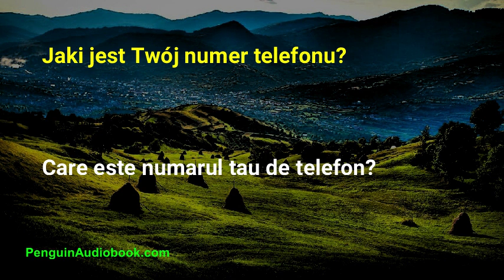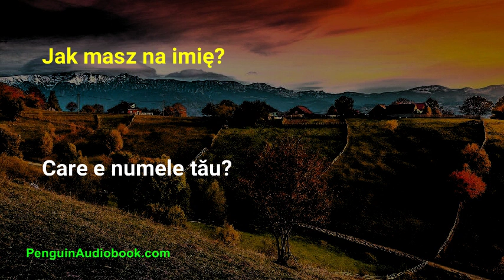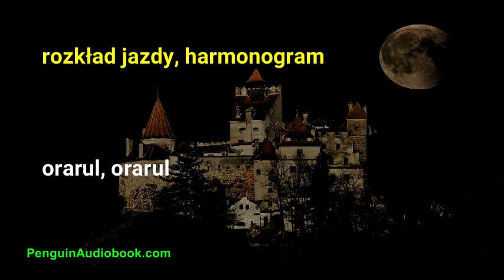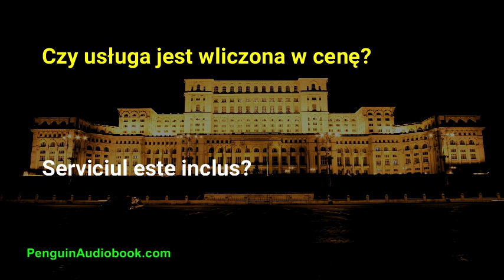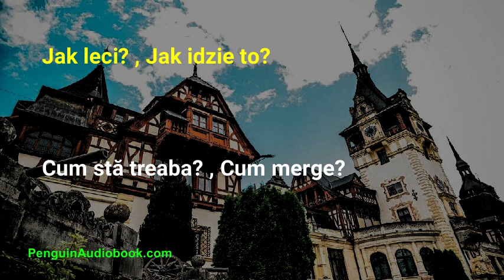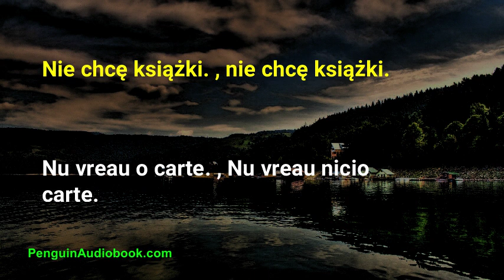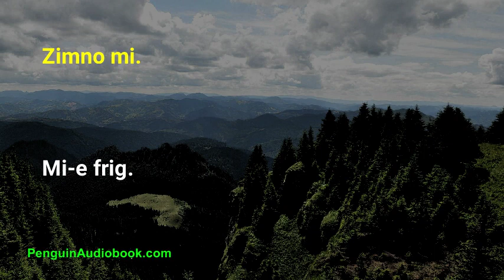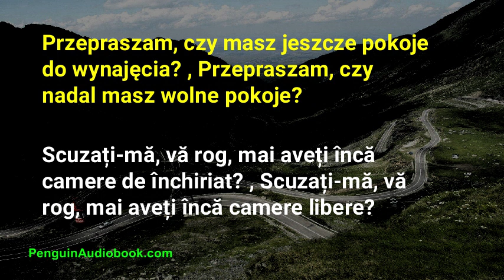Powolna rozmowa po rumuńsku dla początkujących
Powolna i łatwa rozmowa do nauki języka rumuńskiego dla początkujących, ćwicz wymowę rumuńską za pomocą łatwych zwrotów